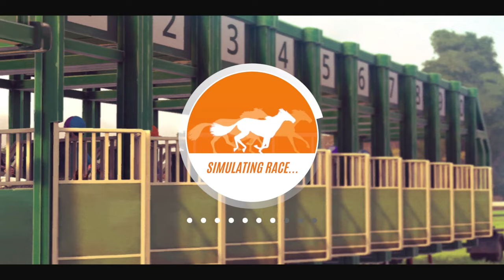Rival Stars Horse Racing - Part 25 - Theory`s Breeding and Training Program